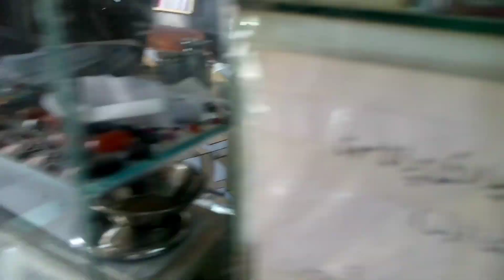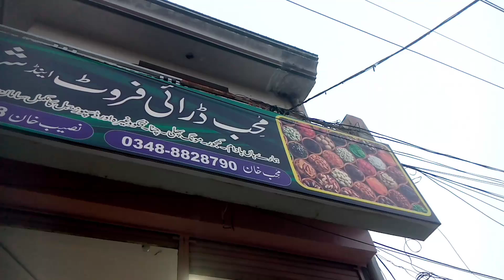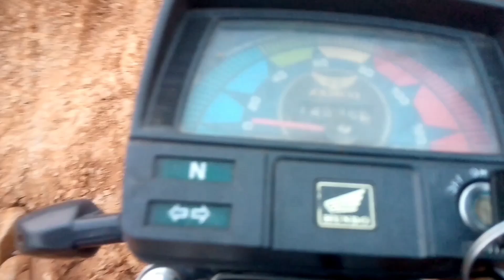New Road And New Shop | Dadyal Bazar | Dadyal Azad Kashmir